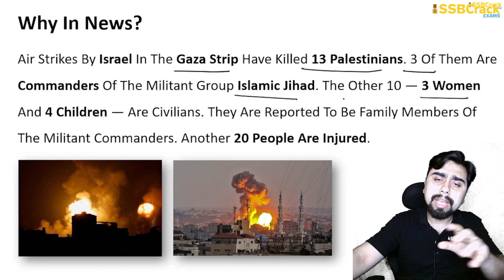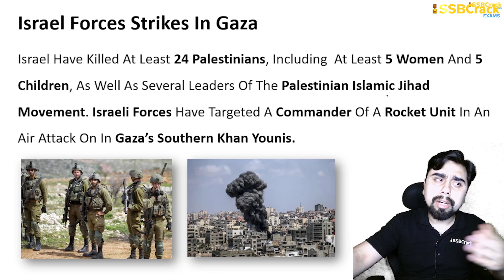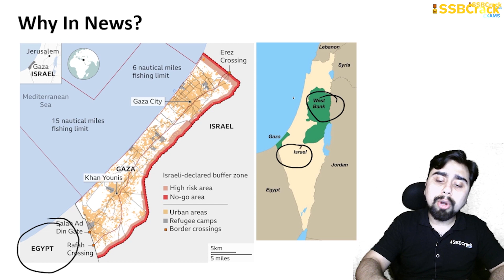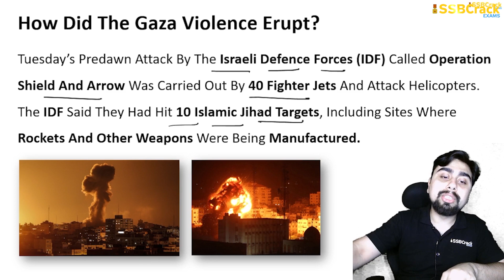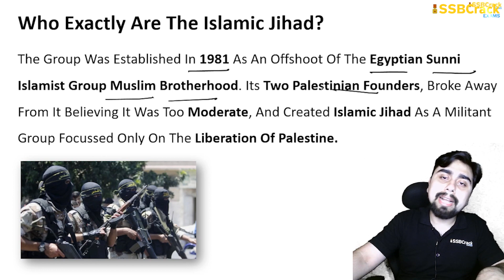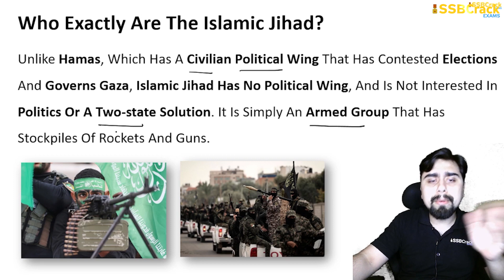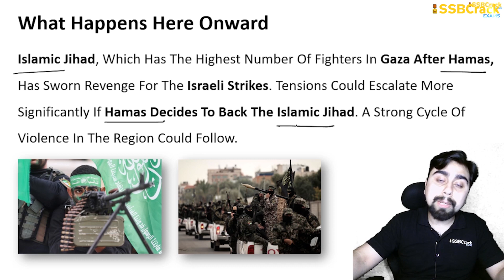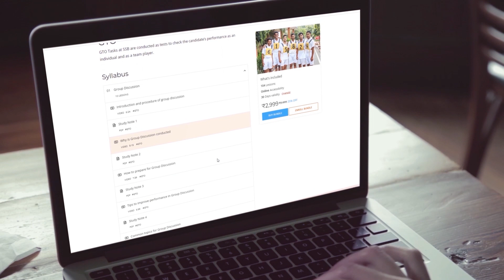Israel Attacks Gaza | What Is Operation Shield And Arrow | UPSC | SSB Interview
Air Strikes By Israel In The Gaza Strip Have Killed 13  Palestinians. 3 Of Them Are Commanders Of The Militant Group Islamic Jihad. The Other 10 — 3 Women And 4 Children — Are Civilians. They Are Reported To Be Family Members Of The Militant Commanders. Another 20 People Are Injured.